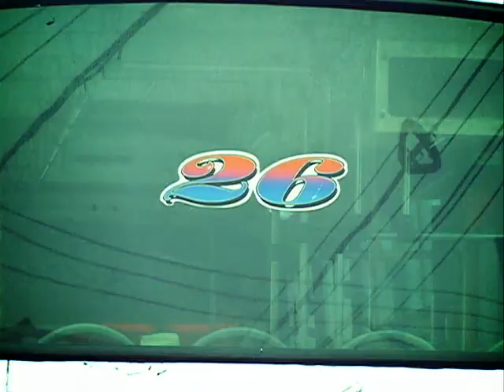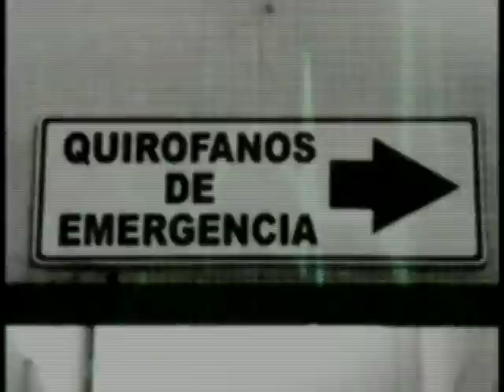Los Asaltantes - Código 21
Tres asaltantes recibieron su merecido por los pasajeros de un bus, uno resultó muerto, otro herido y el último vapuleador con los hierros.